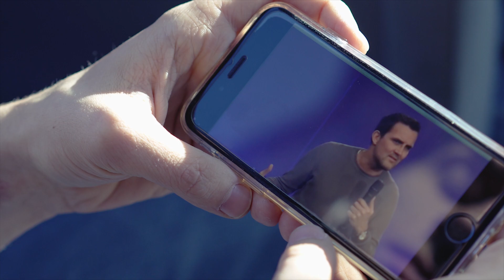Mein Umfeld positiv beeinflussen – Church without Walls I Christina Rammler und Patrick Sandweg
»Mein Umfeld positiv beeinflussen« Eine Predigt aus der Serie »Church without Walls« mit Christina Rammler und Patrick Sandweg vom 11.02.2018

Der Typ neben mir in der Uni oder mein Arbeitskollege interessiert mich überhaupt nicht. Sie können machen was sie wollen, solange sie mich in Ruhe lassen. Ich mache mein eigenes Ding und sie ihres." Vielleicht enttäuscht dich das, aber leider sind das keine göttlichen Gedanken. Die Menschen sind nicht zufällig in deinem Leben und du kannst jeden in deinem Umfeld positiv beeinflussen, wenn du göttliche Prinzipien nicht nur am Sonntag, sondern auch in deinem Alltag lebst. Du kannst einen großen Unterschied machen!

 ❯❯ Wo und Wann? Jeden Sonntag im Neuraum in München 4 Celebrations starten jeweils: 10:00 | 11:30 | 17:00 | 19:00

Das aktuelle Buch vom Senior Pastor & Gründer Tobias Teichen.